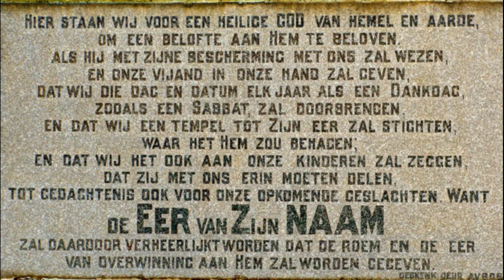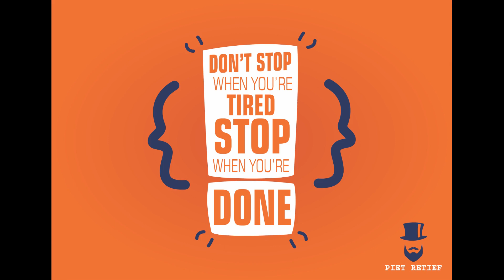(ENG) History - The Vow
The Vow was made by our forefathers as a covenant proclaiming we will honor the name of God if he will protect us against our enemies.